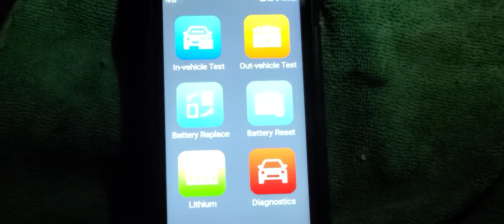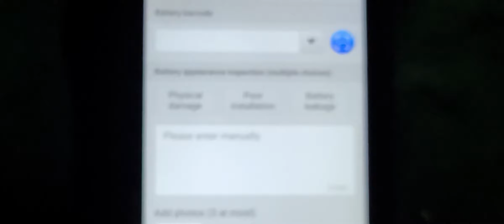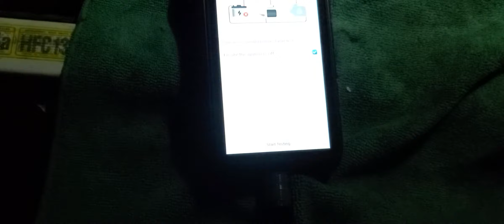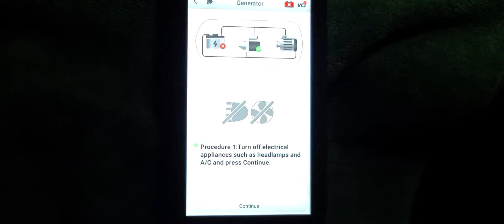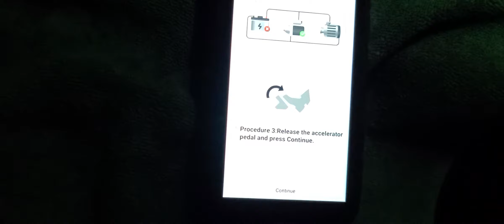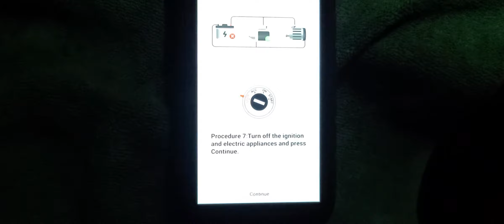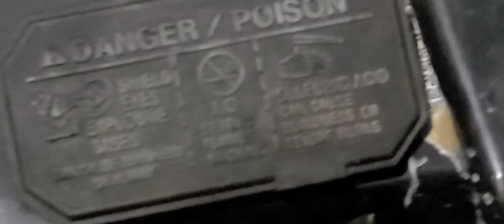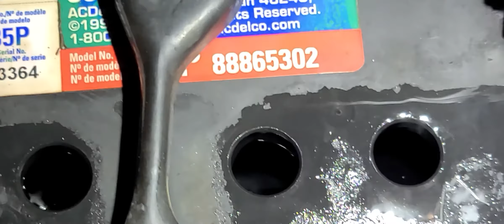battery diagnosis the charge system tester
betty  diagnosis  the change  system  tester  tool autel  maxima bas bt608